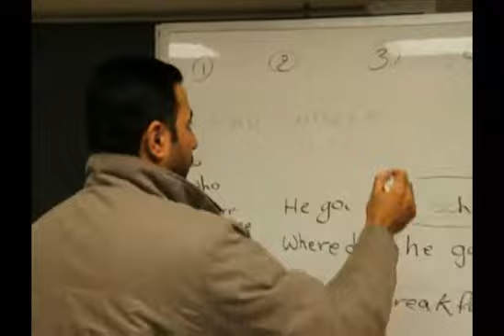Kinyarwanda, Welcome DVD Chapter 10. Learning English